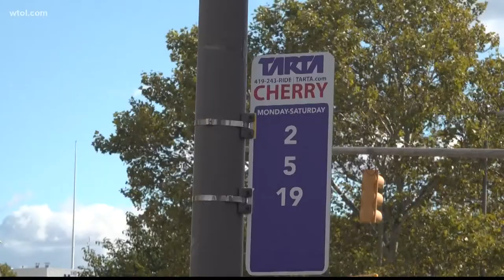Election night saw the passage of Issue 12, which changed how TARTA is funded by taxpayers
"It is a system redesign, so we will start mapping out the new bus routes and we'll take a look at how we provide paratransit service, call-a-ride, for the entire Lucas County area "